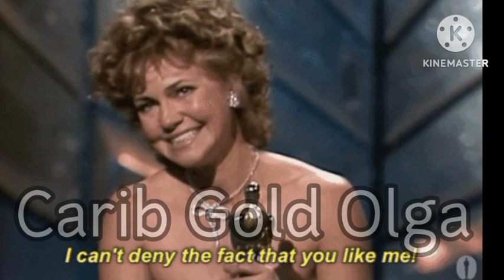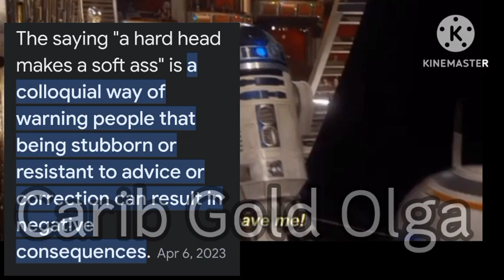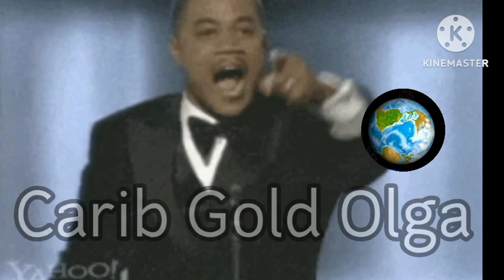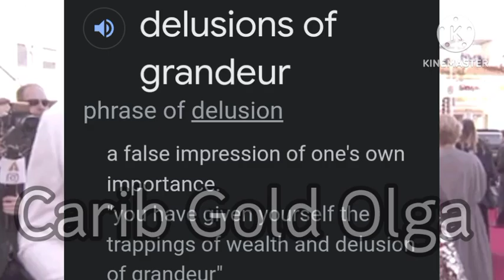Jaguar called the DA's office on Dani Robertson /F.U.A. 1976/ GIPHY